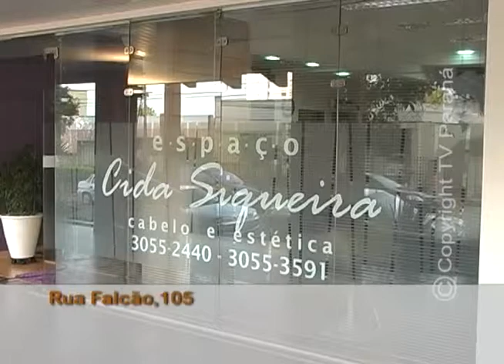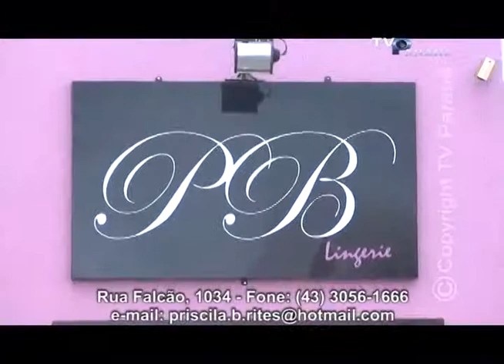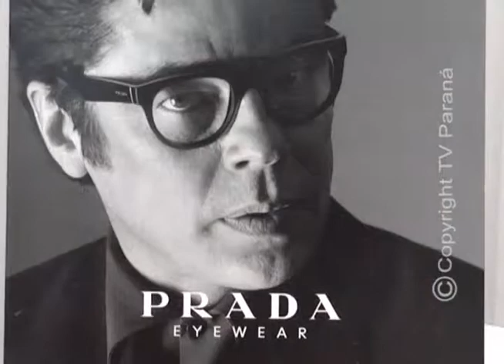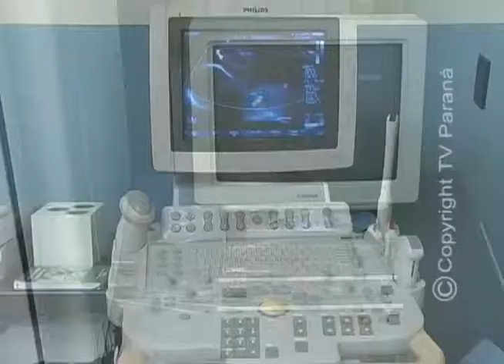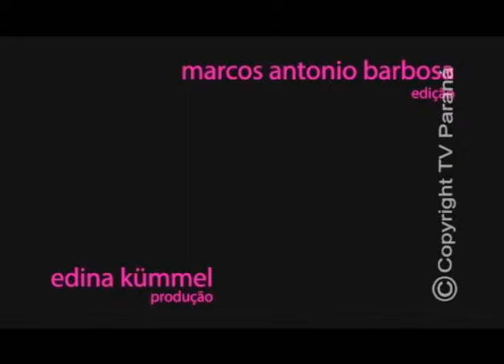ENTRE ELAS 18 12 2013 PRISCILA BRITES E ESBELT FITNESS ACADEMIA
PROGRAMA ENTRE ELAS - TV PARANÁ / ARAPONGAS - PR - BRASIL
PRISCILA BRITES E ESBELT FITNESS ACADEMIA - ISADORA KUMMEL PERES MARINA FORTUNA 20/12/2013